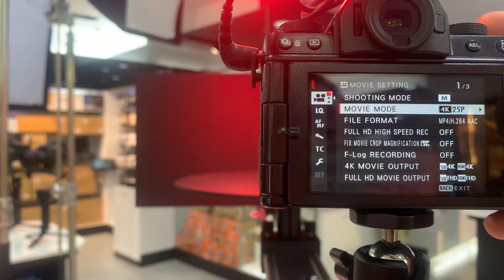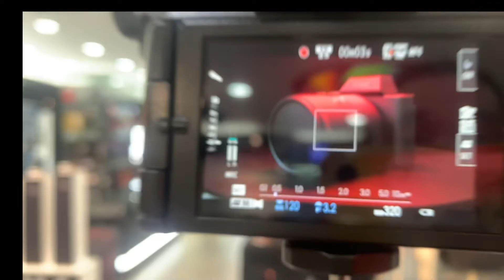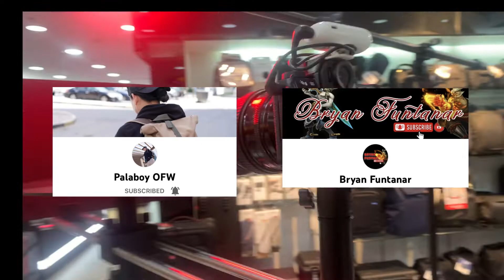HOW TO TAKE 360 ON PRODUCT? DIGITALFOTO V360 SPINNING CAMERA RIG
thank you for your  support to my channel god bless us all!!

tiktok accnt

Rphy Samstill

Gear used :

2nd Camera : Fuji Xt2 Graphite Silver with 23mm
3rd Camera : Fuji Xpro2
4rth Camera : DJI Osmo Action

Microphone
Rode VideoMic Pro Plus
Rode VideoMicro

Tripod

My channel offer information about photography and videography equiptments also i can give solution and i can give suggestion regarding vlogging tools, i love to share my personal sneaker collection. If you have any suggestion about photo and video products you are free to comment for every video that i made!

mabuhay!!